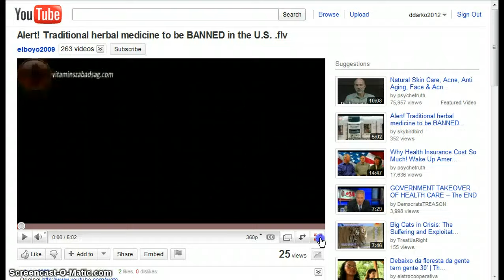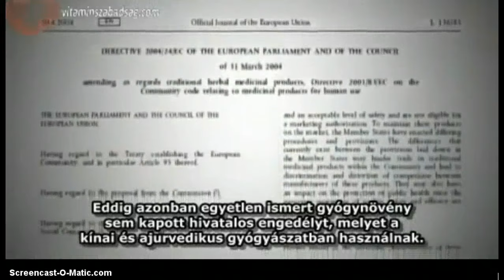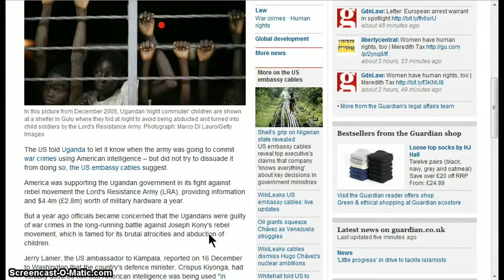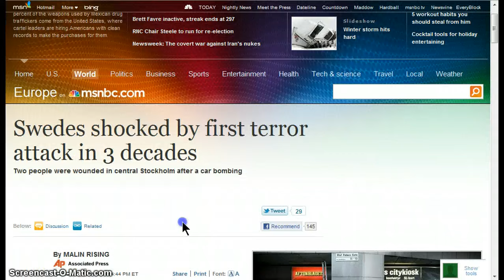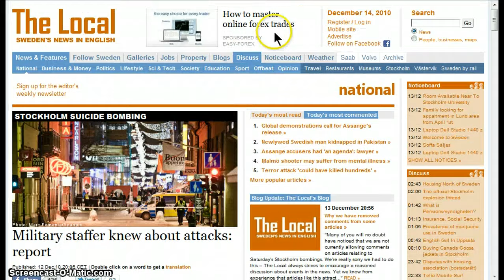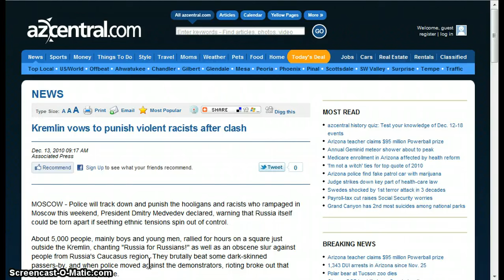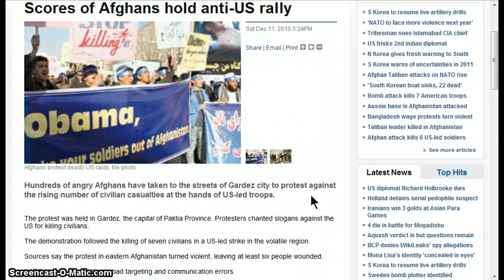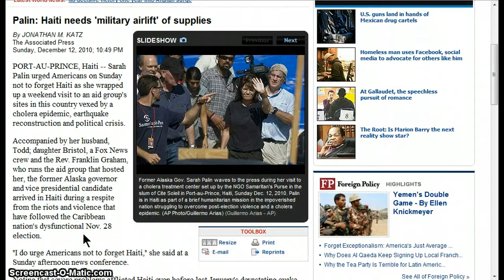GGN- War on Terror/ Liberty/ Sovereignty News :: December 13, 2010 Part 1/2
(Guardian) The US told Uganda to let it know when the army was going to commit war crimes using American intelligence -- but did not try to dissuade it from doing so, the US embassy cables suggest.
(Dagens Nyheter) The man who Saturday killed himself in what is labelled as a terrorist attack in central Stockholm was probably not acting alone, says swedish police who also confirms his identity with "98 percent" certainty.
(The Local) A Swedish Armed Forces (Försvarsmakten) employee warned an acquaintance to stay clear of an area in central Stockholm on Saturday where, several hours later, two explosions went off in what is being called a terrorist attack.
(Telegraph) The family of the Stockholm suicide bomber last night blamed Britain for his transformation from an "ordinary teenager" to an al-Qaeda fanatic.

HEADLINES

Alert! Traditional herbal medicine to be BANNED in the U.S.

WikiLeaks cables: Consult us before using intelligence to commit war crimes, US tells Uganda

Swedes shocked by first terror attack in 3 decades

U.K. Links to Swedish Bomb Probed

Swedish police: The bomber is likely to have had aid